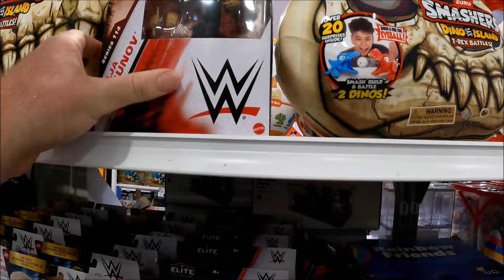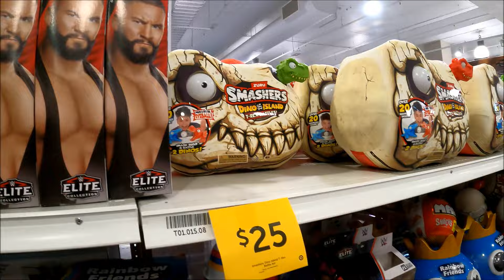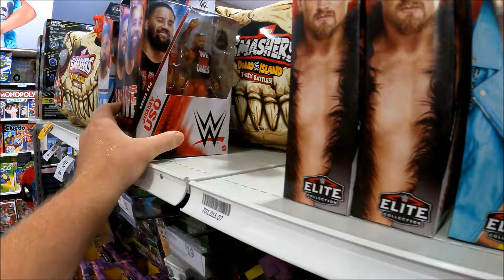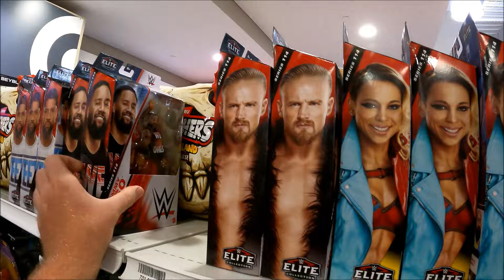found wwe elite 114 a shit load at target australia in my xmas toy hunt vid part 1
big thanks the target australia for having a shitload of wwe elite 114 in stock n thanks mum for being in my vid n thank you everyone watching my xmas toy hunt vid part 1